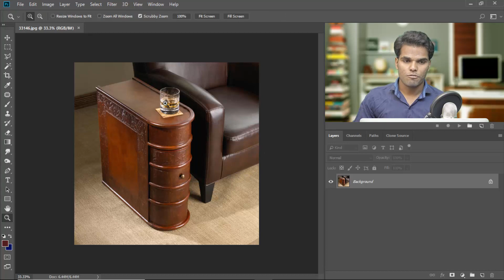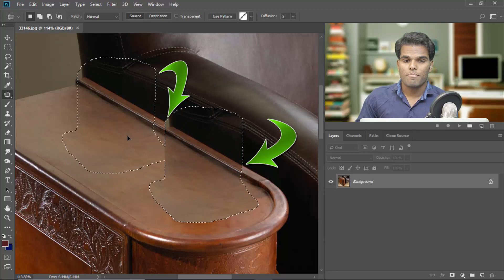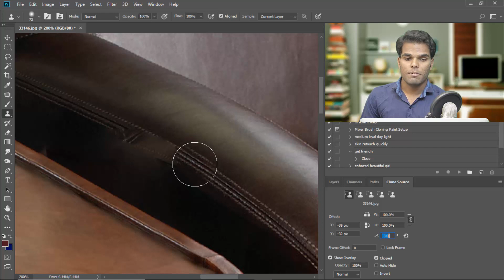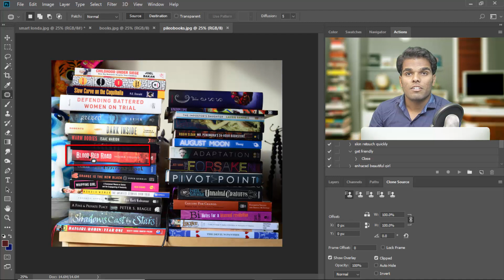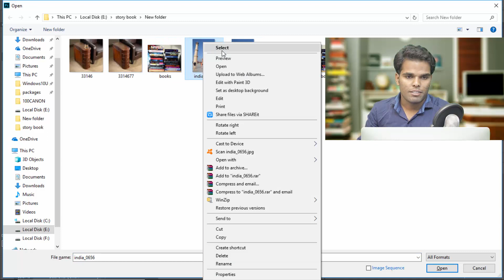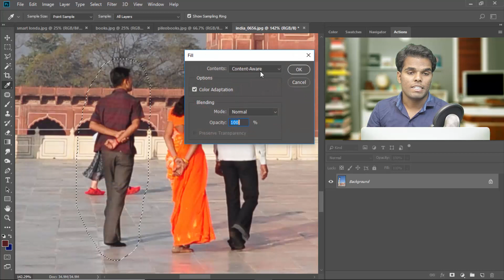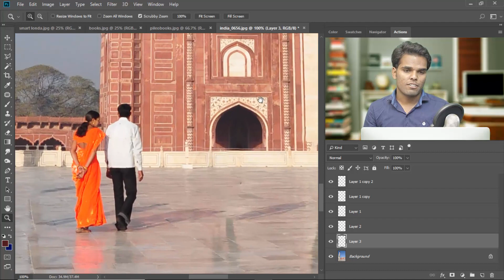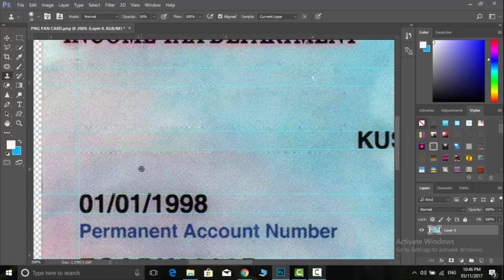How to Remove anything in photosop hindi video.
in this video content remove any unwanted object and get clean and perfect picture. so let me so you some pictures example.

Remove anything on your picture
use these tool.
how to use patch tool in photoshop:
1- In the toolbar, hold down the Spot Healing Brush and select the Patch tool .
2- In the options bar, do the following: Content-Aware Patch options. ...
3- Select an area to replace on the image. ...
Drag the selection over the area you want to generate a fill from.

Whats is patch tool ?
The Patch Tool is one of the best tools Photoshop has to offer. It can save you a ton of time when trying to make some adjustments to your image. You can use it to remove small or large areas from your photo.

How do you use the clone stamp tool in Photoshop CC?
To use the clone stamp tool, hold down Option/Alt key and click to select a source point to clone from. Release the Option/Alt key and move the cursor over to the point that you wish to clone to, and click or drag with the mouse.

clone source:
1- With the Clone Stamp tool selected, position the cursor over the area you want to clone and then Alt-click (Windows) or Option-click (Mac) to define the clone source.
2- Position the cursor over the area where you want to paint the cloned pixels and then start painting.

How to use content aware tool in photoshop?

Click OK. STEP FIVE: Choose Edit-Fill and from the Use menu, choose Content-Aware. Click OK and Photoshop fills the selection with surrounding pixels and blends them. The voodoo it uses to fill your selection is random and changes each time you use the command

 What is the content aware tool in photoshop? explain it

if you want to remove anything. use these technique and tool its very easy way remove unwanted objects

my laptop for youtube videos:
Lenovo G 50 80 processior I5 8G RAM 1TB 2GB graphic
My Big Mic blue yeti.
My lovely Headphone with Mic using for youtube videos.
Philips headphone with mic.
My heavy Light for you tube Videos :
Sonia Porta Light (its help full)
my excellent printer :
Epson L360 all in one printer (home/office)